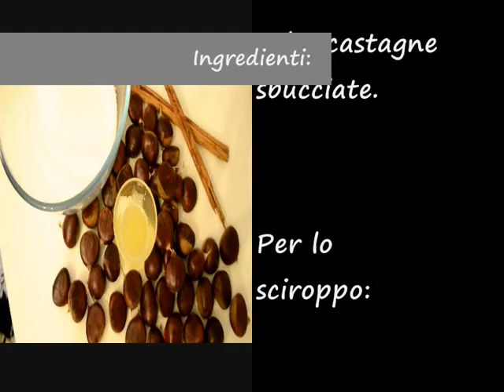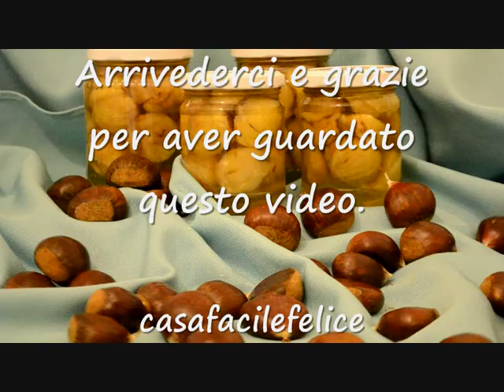Castagne sciroppate.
Non si può nascondere che sbucciare e togliere la pellicola alle castagne è un lavoro lungo, ciononostante vale la pena preparare questa ricetta che consente di avere castagne tutto l'anno; lo sciroppo è stato profumato con bastoncini di cannella ma potete scegliere un altro aroma a piacere (vaniglia, anice stellato, ...). Vi raccomando la sterilizzazione di vasetti e coperchi; teneteli caldi in modo che non si spacchino quando versate lo sciroppo bollente. Vi ricordo che le castagne rotte possono essere invasate e sciroppate al pari di quelle intere;  aspettate che siano scese sul fondo del vasetto, prima di consumarle (1 mese circa). Buona preparazione.